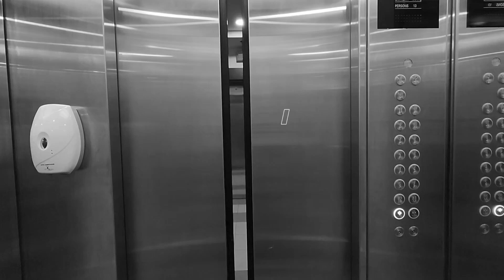Calathea Place | Reina Suites | Condo Unit in Parañaque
@Reina Suites